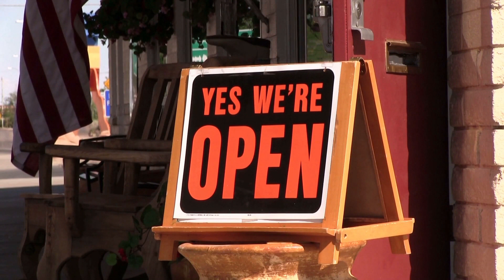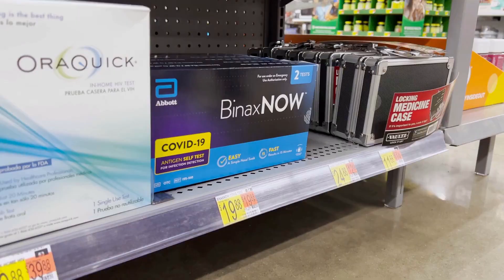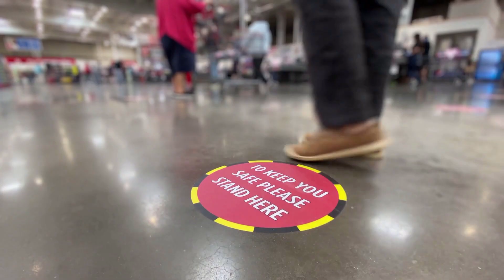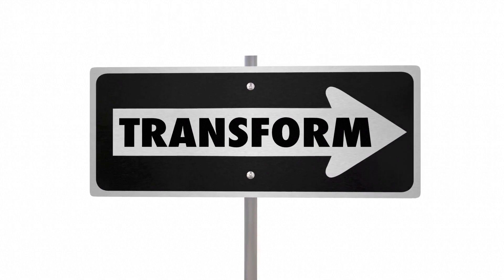Why Tesco Failed in America: Lessons Learned and Avoiding the Same Mistakes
In this video, we dive deep into the reasons behind Tesco's failure in the American retail market, exploring the cultural differences, intense competition, and failure to adapt to the American market that ultimately led to its downfall. We'll explore the valuable lessons that can be learned from Tesco's experience and how companies can avoid making the same mistakes when expanding into new markets. Join us as we examine the cautionary tale of Tesco's failed expansion into America and discover the key takeaways that can help businesses thrive in the ever-changing global market.